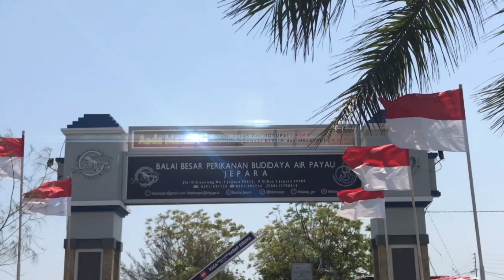Selamat Hari Raya Idul Fitri 🕌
🙏 Minal Aidzin Wal Faidzin, Mohon Maaf Lahir Batin 🙏